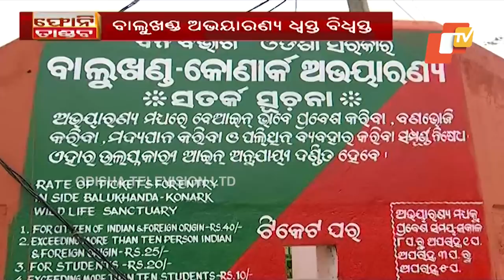Balukhand Konark Wildlife Sanctuary suffers extensive damage due to Cyclone Fani